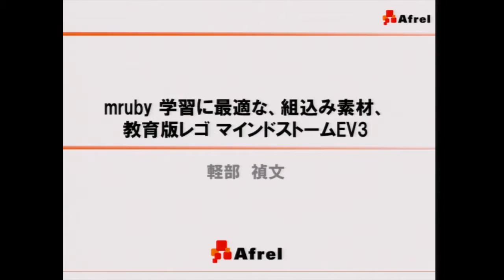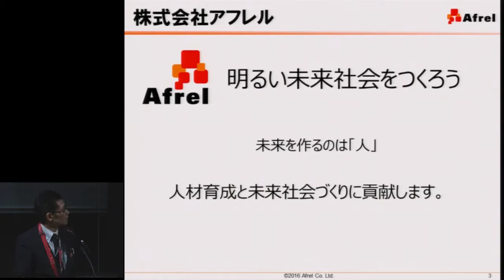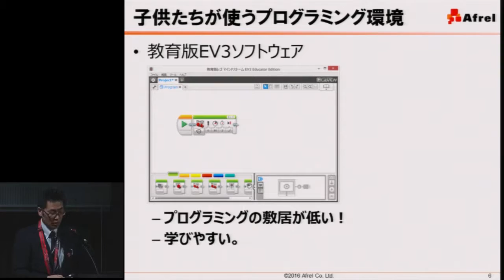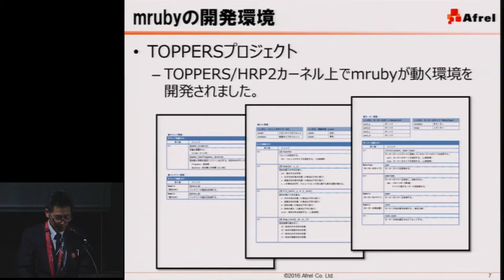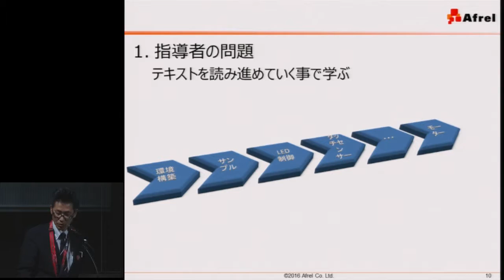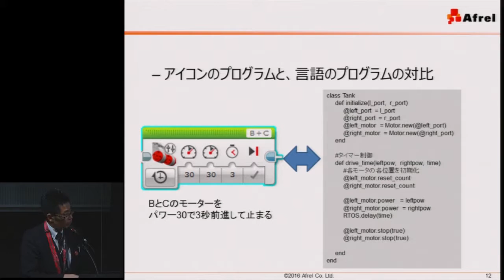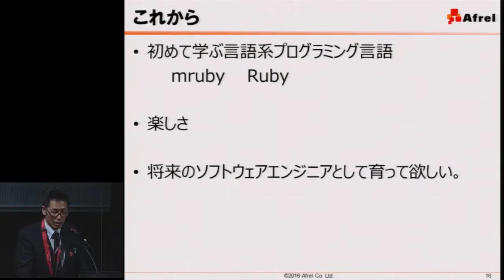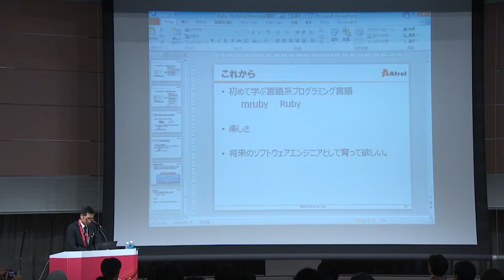RWC2016 A-5-2「mruby 学習に最適な、組込み素材、教育版レゴ マインドストームEV3」軽部 禎文（株式会社アフレル）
A-5-2
「mruby 学習に最適な、組込み素材、教育版レゴ マインドストームEV3」
軽部 禎文　（株式会社アフレル）